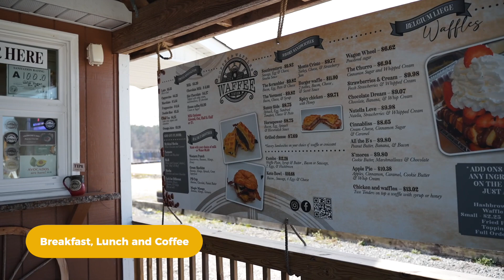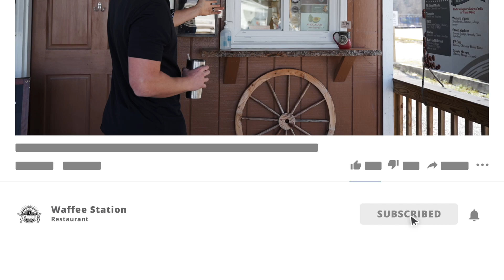Welcome to Waffee Station in Micro, NC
What to expect when you visit our location in Micro, NC! Come hang out with us for breakfast or lunch. 😎🧇
Hours // Wed-Fri 7am-2pm // Sat-Sun 8am-2pm